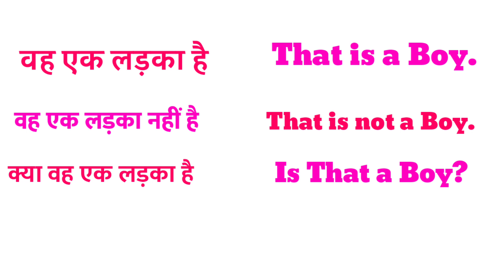Vah ek Ladka hai ka english translation | vah ek Ladka nhi hai | kya vah ek Ladka hai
1 :- vah ek Ladka hai
2 :- kya vah ek Ladka hai
3 :- vah ek Ladka nhi hai
4 :- kya vah ek Ladka nhi hai
5 :- vah ek Ladka hai ka translation
6 :- vah ek Ladka nhi hai translation
7 :- vah ek Ladka hai ka english
8 :- vah ek Ladka hai translate into english